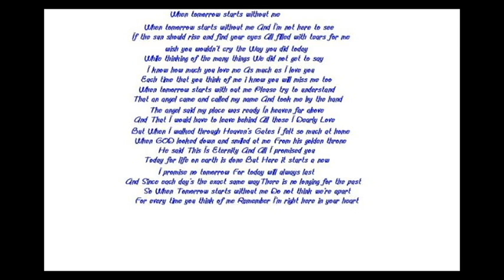In Loving Memory Of Bill Carroll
"When It Rains The Blues"
His Favorite Song

R.I.P